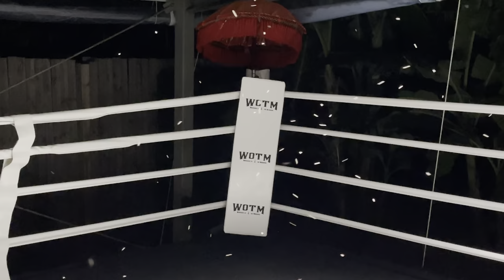WOTM Backyard MUAY THAI gym!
WOTM HQ #1

Welcome to the WOTM HQ

We built a backyard Muay Thai gym in Sydney